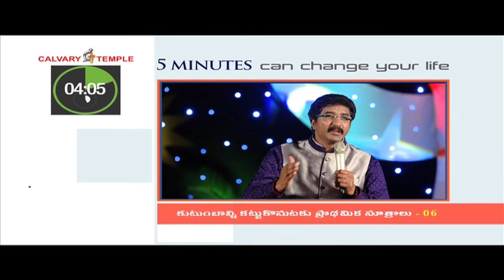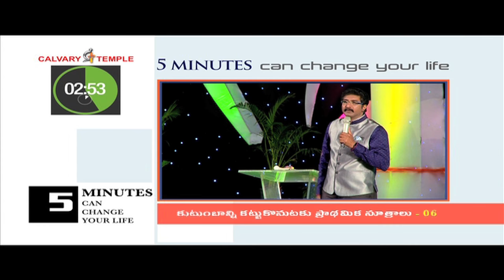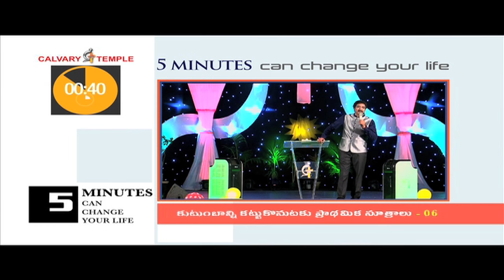Basic principles to build family - 06